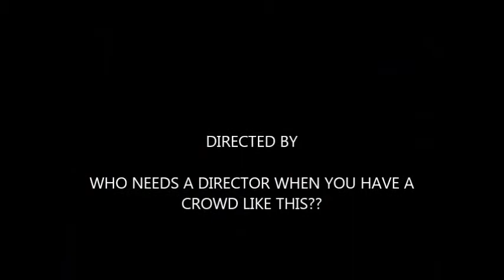THANKSGIVING DINNER 2015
We may not have much to enjoy, but we find a way to make it as fun as possible when we can.